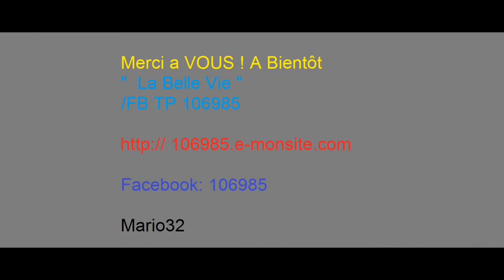La Belle Vie - Centre Commercial [Décembre 2014]